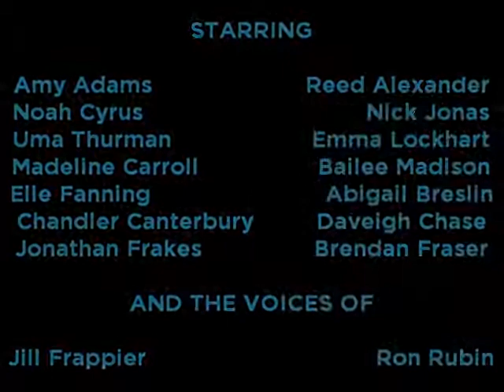Sailor Moon: The Motion Picture - Concept Trailer (Final Version)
I have made a concept trailer for a possible Sailor Moon movie series based off the Superman: The Movie trailer from 1978. It is just a way to get the ideas flowing, for the names in the credits are not contracted, but what I would use if I were making the movie.

"Long ago, when the solar system was young, it was home to many great civilizations much like ours. The Moon Kingdom ruled by Queen Serenity was the leader in an era of peace. The people of the Solar Kingdoms were much like you and me, but with a greater intelligence, greater powers, and most of all: a greater capacity for good.

In one tragic moment, due to damages from the Sailor Planet Wars waged by Queen Beryl, her four generals, the omnipotent Queen Metallia and her Negaforce, all the Solar Kingdoms as well as the entire Solar System were destroyed. But from the fiery end of the Solar Kingdoms were spared several survivors to be reincarnated in the future Solar System on late 20th Century Earth.

Because of the wisdom and compassion of both Queen Serenity and all the Solar Kingdom Rulers; because they knew the future human race on Earth had the capacity for goodness, they sent us their offspring: the Children of the Solar Kingdoms.

Their names are Prince Darien/Mamoru/Endymion, the Princesses Serena/Usagi/Serenity, Amy/Ami/Mercury, Raye/Rei/Mars, Lita/Makoto/Jupiter and Mina/Minako/Venus. They will take identities as regular school students in Tokyo. But the world will know them as the Sailor Scouts and Tuxedo Mask.

Coming Soon, Sailor Moon and her friends will return to us the gift of flight in...

Sailor Moon: The Motion Picture. You Will Believe Five Girls Can Fly and Save the Universe."

Cast: TBA
Crew: TBA
Studio and Distributors: TBA
Director: TBA
Release Date: TBA

None of the elements used in the video are mine. This is just an example of a concept made with available elements to get ideas going through the Hollywood community.

Sailor Moon (C) Naoko Takeuchi, Namco Bandai via Bandai, Kodansha Publishing and Toei Company LTD. via Toei Animation.